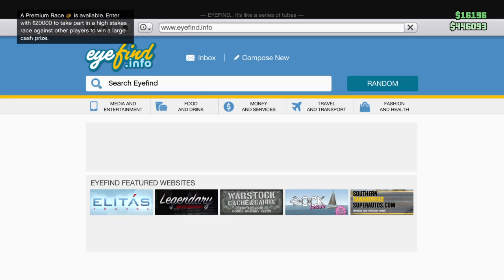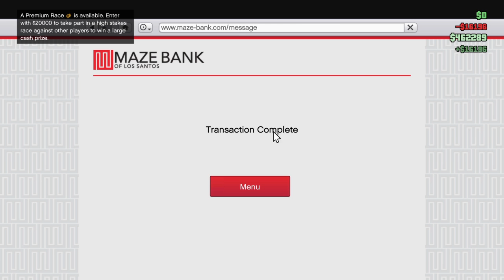Grand Theft Auto V_20160712204221